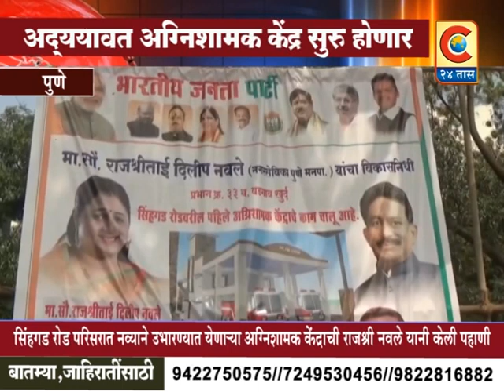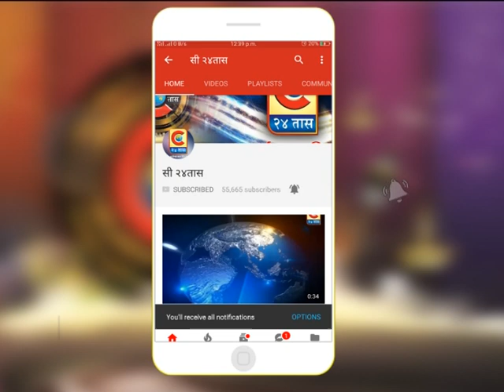पुणे : सिंहगड परिसरात लवकरच अद्ययावत अग्निशामक केंद्र सुरू होणार - नगरसेविका राजश्री नवले